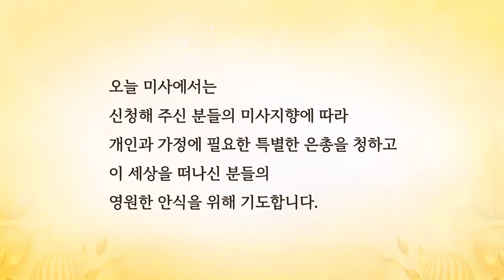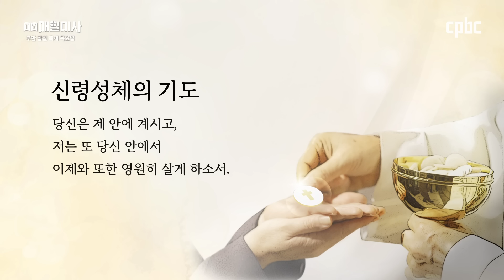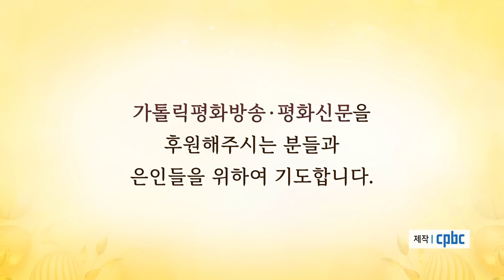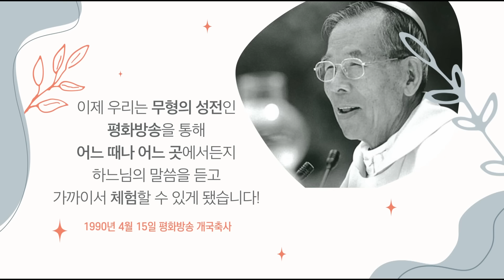2024년 4월 4일 부활 팔일 축제 목요일 매일미사ㅣ윤호진 토마스데아퀴노 신부 집전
2024년 4월 4일 부활 팔일 축제 목요일 매일미사

윤호진 토마스데아퀴노 신부 (서울대교구 묵동 본당 부주임)

+ 루카 24,35-48

그 무렵 예수님의 제자들은 35 길에서 겪은 일과
빵을 떼실 때에 그분을 알아보게 된 일을 이야기해 주었다.
36 그들이 이러한 이야기를 하고 있을 때
예수님께서 그들 가운데에 서시어,
“평화가 너희와 함께!” 하고 그들에게 말씀하셨다.
37 그들은 너무나 무섭고 두려워 유령을 보는 줄로 생각하였다.
38 그러자 예수님께서 그들에게 이르셨다.
“왜 놀라느냐? 어찌하여 너희 마음에 여러 가지 의혹이 이느냐?
39 내 손과 내 발을 보아라.
바로 나다. 나를 만져 보아라.
유령은 살과 뼈가 없지만, 나는 너희도 보다시피 살과 뼈가 있다.”
40 이렇게 말씀하시고 나서 그들에게 손과 발을 보여 주셨다.
41 그들은 너무 기쁜 나머지 아직도 믿지 못하고 놀라워하는데,
예수님께서 그들에게 “여기에 먹을 것이 좀 있느냐?” 하고 물으셨다.
42 그들이 구운 물고기 한 토막을 드리자,
43 예수님께서는 그것을 받아 그들 앞에서 잡수셨다.
44 그리고 그들에게 이르셨다.
“내가 전에 너희와 함께 있을 때에 말한 것처럼,
나에 관하여 모세의 율법과 예언서와 시편에 기록된 모든 것이
다 이루어져야 한다.”
45 그때에 예수님께서는 그들의 마음을 여시어 성경을 깨닫게 해 주셨다.
46 이어서 그들에게 이르셨다.
“성경에 기록된 대로,
그리스도는 고난을 겪고 사흘 만에 죽은 이들 가운데에서 다시 살아나야 한다.
47 그리고 예루살렘에서부터 시작하여,
죄의 용서를 위한 회개가 그의 이름으로 모든 민족들에게 선포되어야 한다.
48 너희는 이 일의 증인이다.”

📺 방송선교ARS후원 :
📌 후원문의, 매일미사 지향 신청 : 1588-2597
💬 카카오톡 플러스친구 : cpbc TV